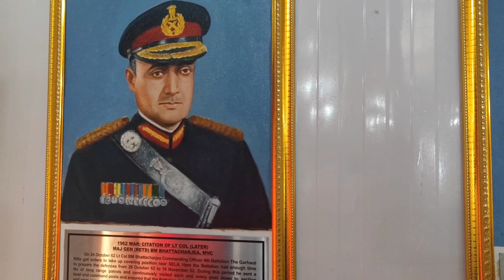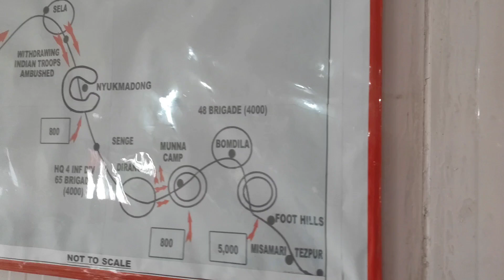Jaswant Garh | 1962 War Memorial | Tawang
Jaswant Garh war memorial is sacrifice of Indian soldiers of 1962 War  also known as Sino-Indian war which is located in Tawang, it was made in Memory of Indian soldier name of Rifleman  Jaswant Singh Rawat serving as an Indian Army soldier in the Gargwal Rifles who was also awarded the prestigious  Maha Vir Chakra Posthumously as a result of his actionsduring the battle of Nuranang in present day Arunachal Pradesh, India.